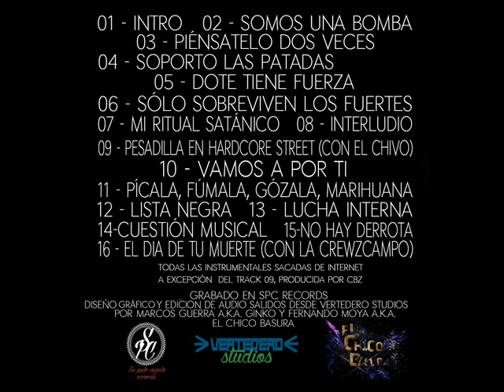Dote & Ginko - Dote tiene la fuerza (Dote)